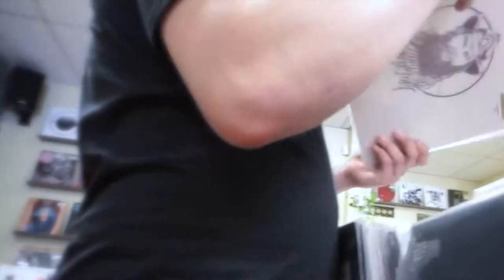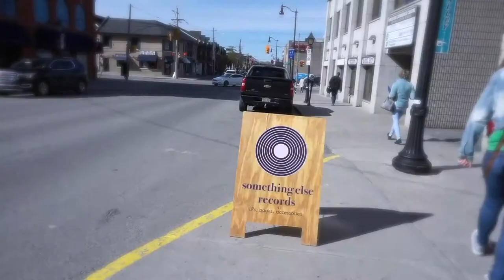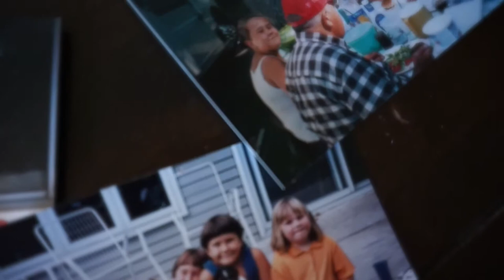VLOG 1 // Hello YouTube + About Me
Hello Youtube! I'm Megan. Hopefully you stick around to see my journey. In this video, find out more about me.

Instagram: @happilywholesome *Please note this is a private account, I will accept requests.